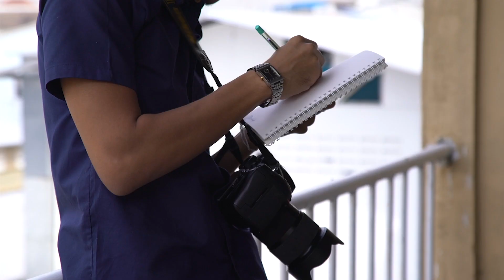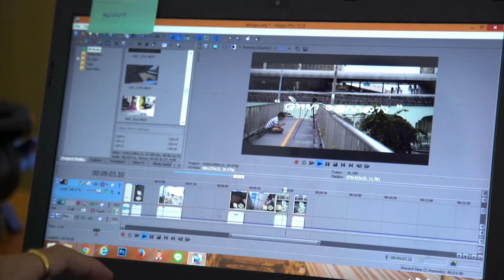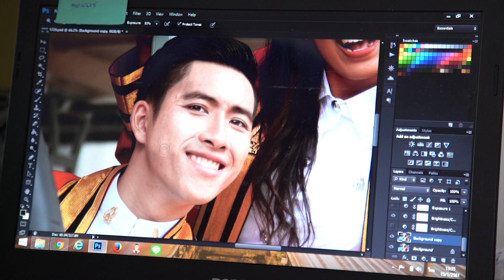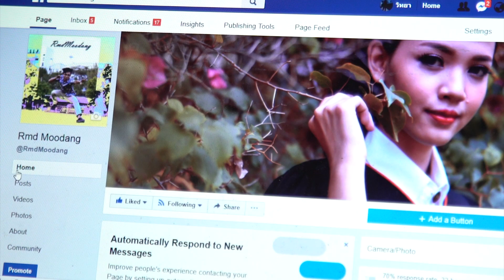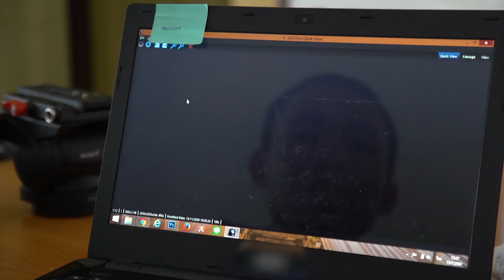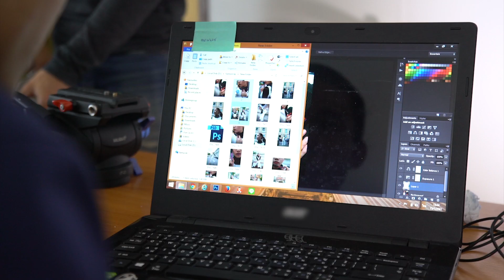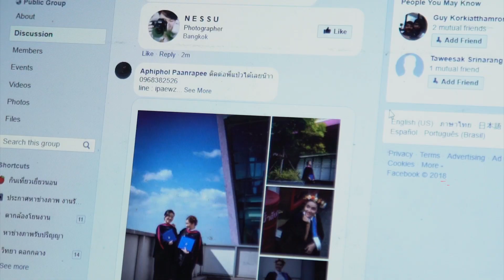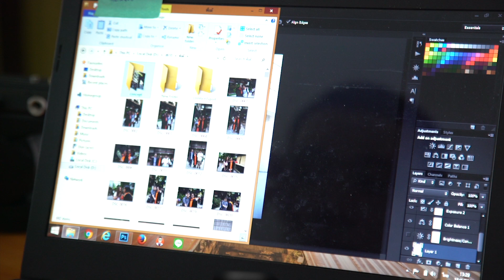คิดส์เปลี่ยนโลก EP7 - ฟรีแลนซ์ครึ่งใบ เรียนไปทำงานไป (17 กุมภาพันธ์ 2561) 1/3